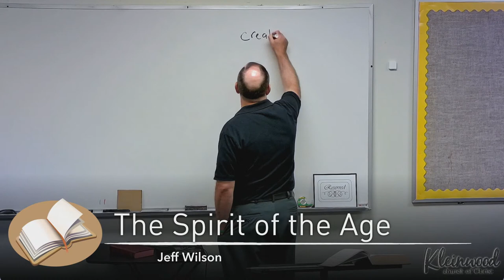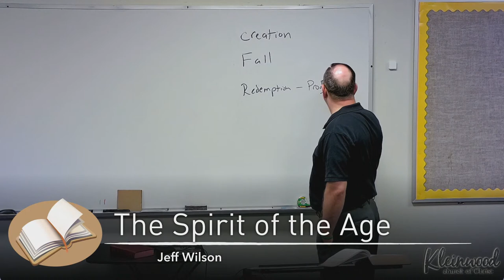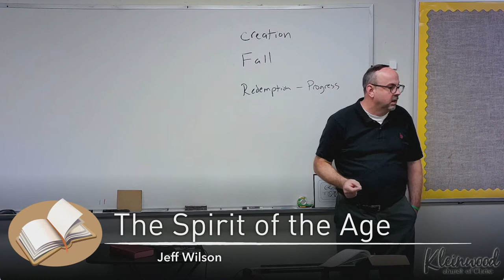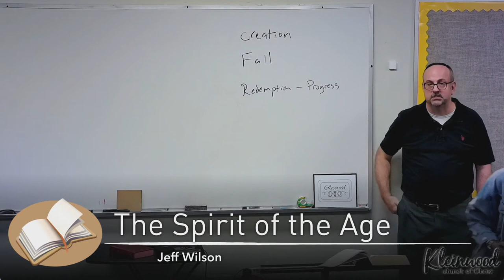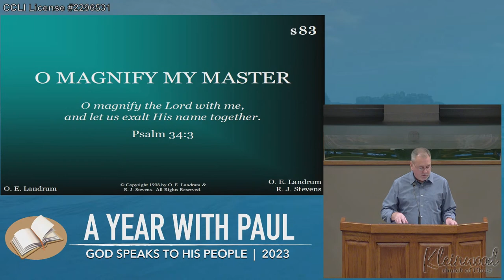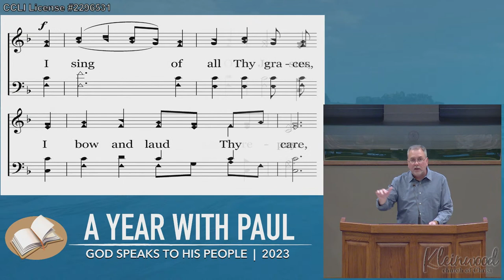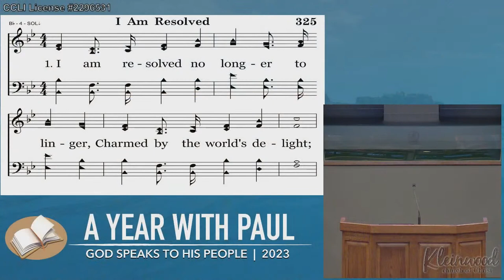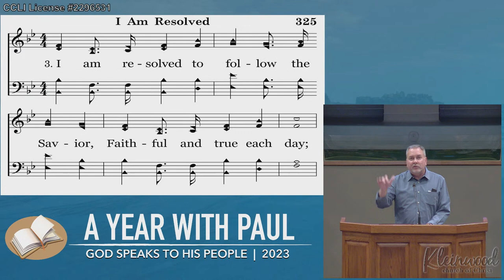The Spirit of the Age - Lesson 3